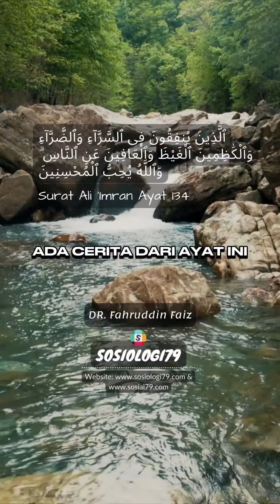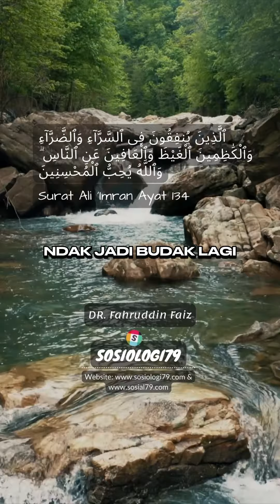Surat Ali 'Imran Ayat 134 tentang Memaafkan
Sumber: DR. Fahruddin Faiz lewat Kanal MJSChannel